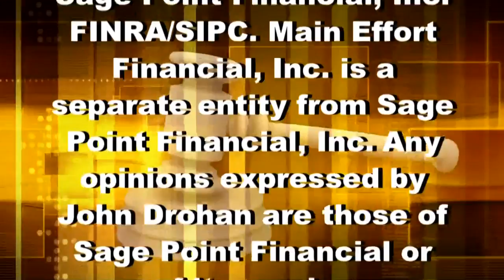Money and The Law - Selling Real Estate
On this week's episode, John and Jay discuss "Selling Real Estate" from April 24, 2019.